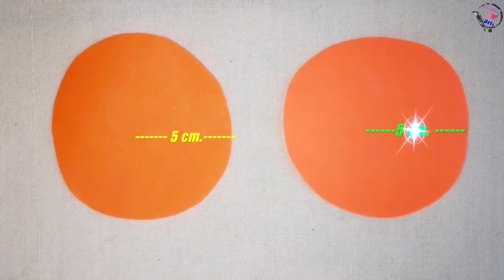2 Easy Paper Flower Wall Hanging | Kagaj Ka Phool | Diwaali Decoration Idea | Home Decor | झूमर